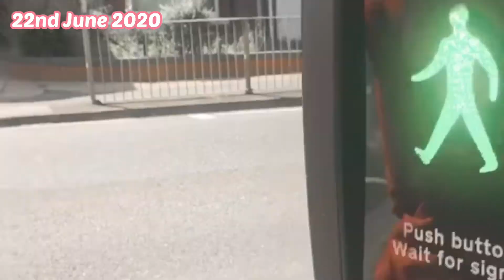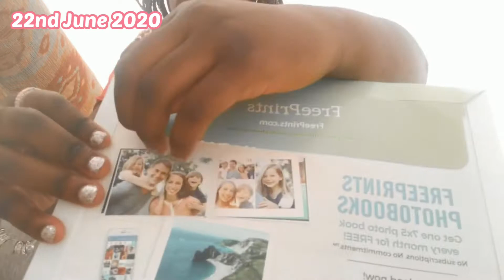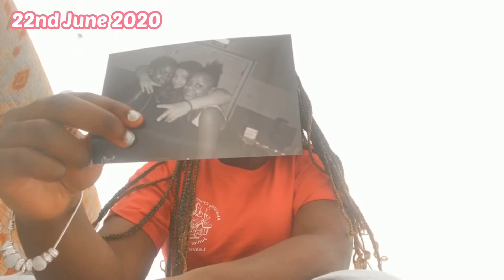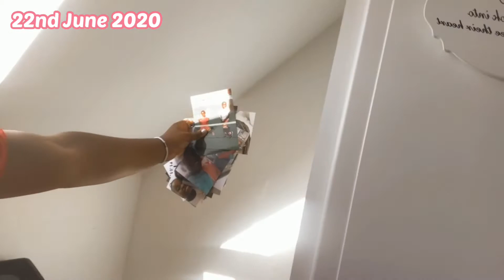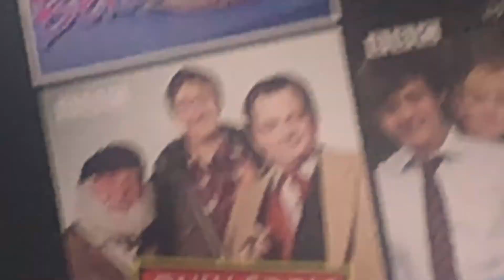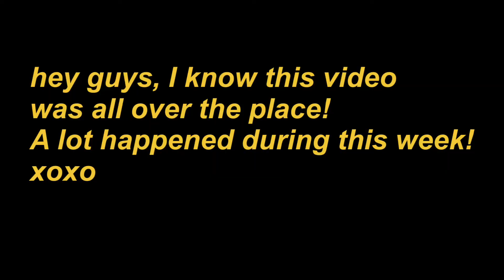Summer vlog, printing photos + day in my life | Part 1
• I took you guys to one of my high streets to get my computer fixed (part 2 coming...including getting back my computer)!

•I ordered photos and stuck them around my room (they look fab)

• To figure out more, check out the video ☝🏾☝🏾 🦋💕🤩

Vsco - faeamuntungg

DO YOU SPEAK A DIFFERENT LANGUAGE? IF SO YOU CAN HELP ME TRANSLATE IT :)
🦋FAQ:
♡how old are you? - 13!
♡where do you live? - south east, England
♡ethnicity? -  Cameroonian
♡how tall are you? - 5'sommin
🦋FTC:

For the best version of this video make sure to put it in 1080p or 4K if available ! xoxo